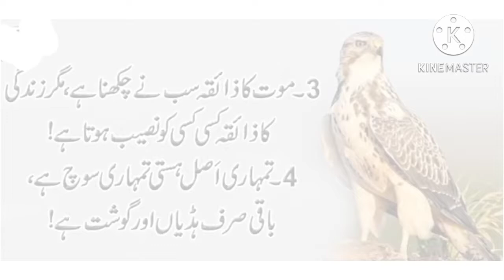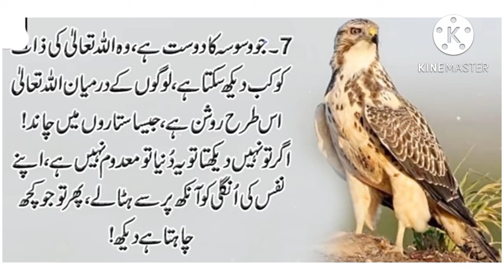7 Best Aqwal Of Maulana Rumi | Maulana Rumi Quotes | Maulana Rumi Quotations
7 Best Aqwal Of Maulana Rumi | Maulana Rumi Quotes  | Maulana Rumi Quotations